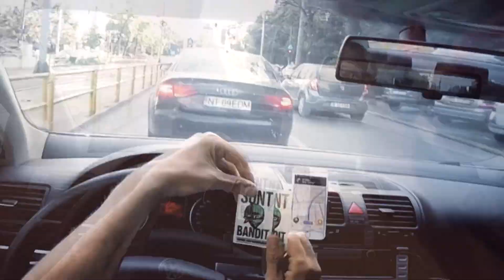[RandomVlog#6] Bucharest Gaming Festival cu Colo Squad, ilie's vlogs si multi oameni frumosi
O experienta frumoasa alaturi de oameni frumosi! BGF-ul a fost pentru mine o dovada ca trebuie sa fac asa cum pot treaba asta :)

Ti-a placut tricoul meu?! Da o geana aici

Daca apreciezi munca depusa poti da un like si eventual un share sa vada si prietenii tai :)
Filmez cu GoPro Hero 5 Session
Editez cu Sony Vegas 13 PRO
Masina VW Jetta 2007/Fiat Doblo
Bicicleta BTWIN RockRider 340